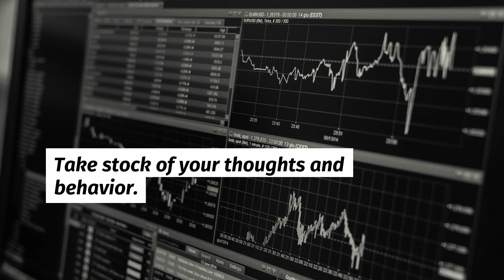Eliot Williamson Jobs 10 10 23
A compilation of the day's clips.  I'm creating 3 shorts a day, and a longer compilation weekly.  Other AI assisted video and  content too hopefully.  :)